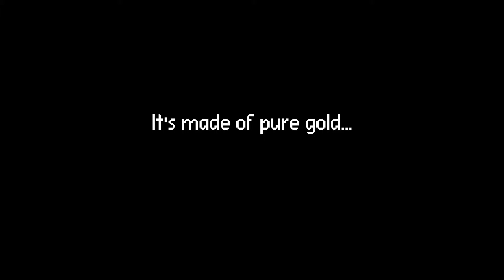Electronic Super Joy 2 #1 - New Yet Familiar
And after a short break, we're back in the weird world of Electronic Super Joy! With new story, new music, and many more dad jokes.